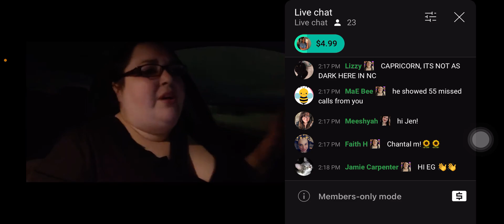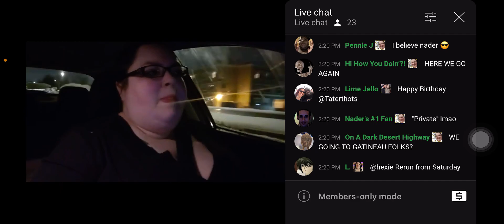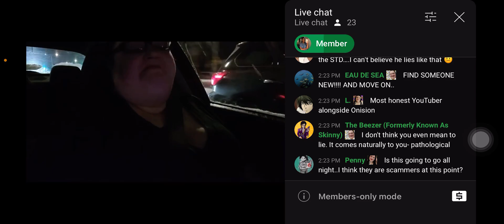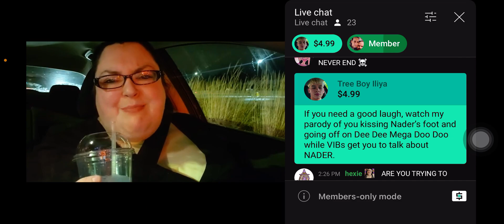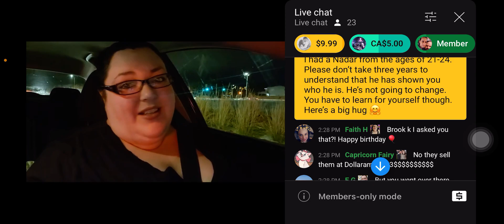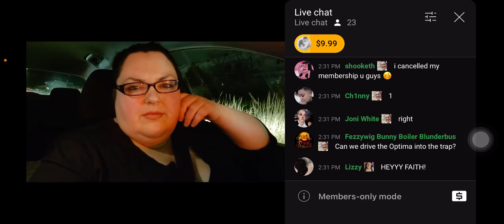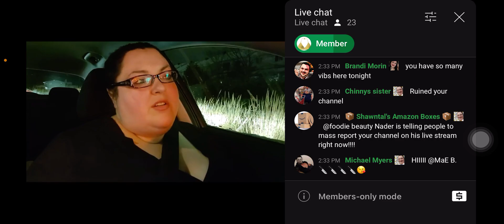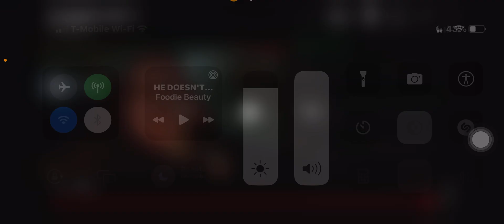Foodie beauty driving us all crazy LIVE🙄 also just leaving naders???